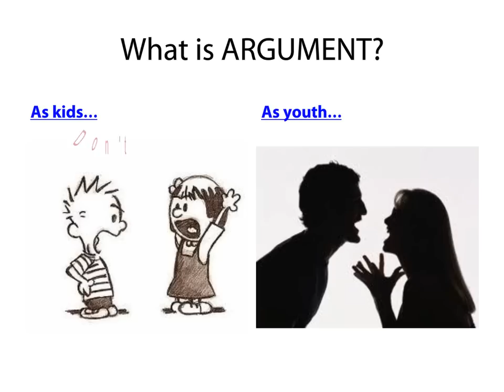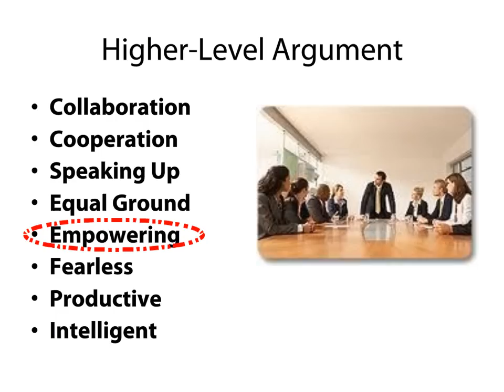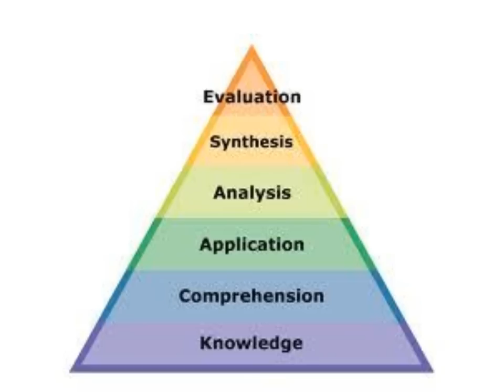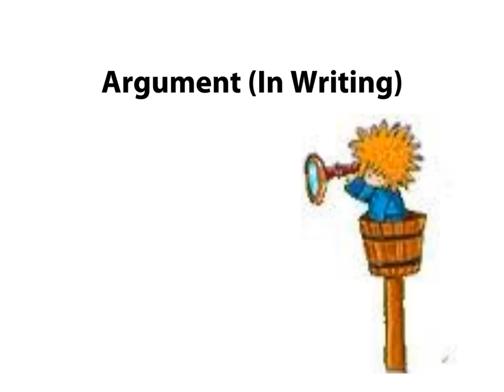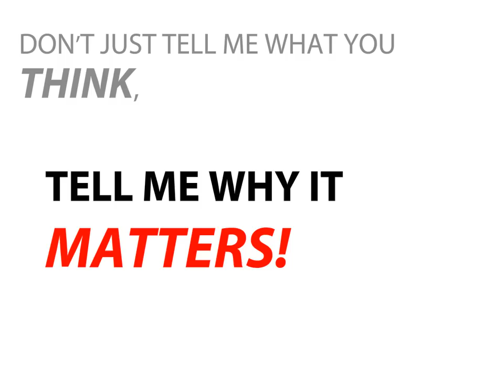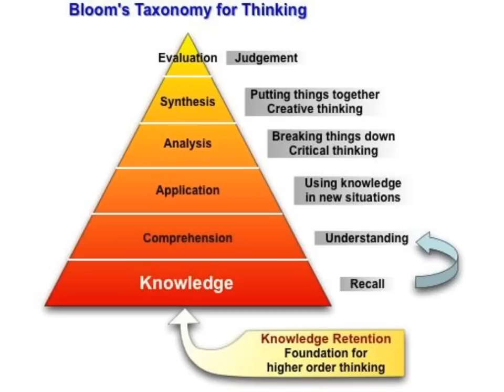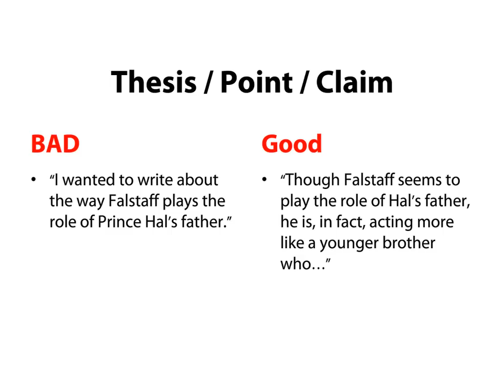Writing an Argument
What does argument mean in college writing?